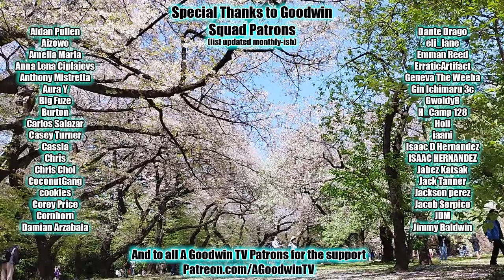HUNTER x HUNTER episode 109 reaction and commentary: Taking Stock x and x Taking Action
The Hunter x Hunter reaction and commentary series continues with episode 109, Taking Stock x and x Taking Action.

In Hunter x Hunter 109, Taking Stock x and x Taking Action, the heroes begin their journey to the center of the palace, the King begins his journey to the center of himself, Palm begins ?.

Hunter x Hunter Synopsis: I'm at 50% of my best, 100% of the time!